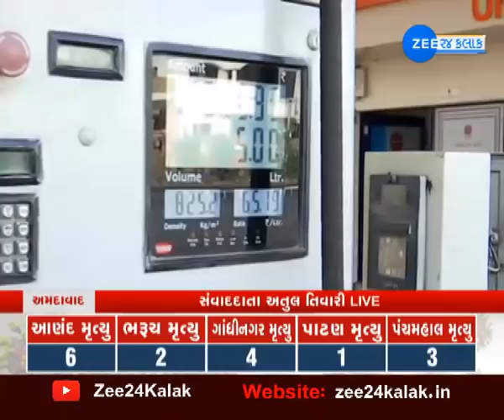Petrol Diesel |પેટ્રોલ-ડિઝલ પરની excise dutyમાં મોટો વધારો | Increase in Price | જનતાને લાભ નહીં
કેન્દ્ર સરકારે પેટ્રોલ-ડિઝલ પરની એકસાઇઝ ડ્યુટીમાં મોટો વધારો  કર્યો છે. પેટ્રોલ પર 10 રૂપિયા તો ડિઝલ પર 13 રૂપિયાની ડ્યુટી વધારી છે. આંતરરાષ્ટ્રીય સ્તરે ઘટેલા ભાવનો જનતાને લાભ નહીં મળે.